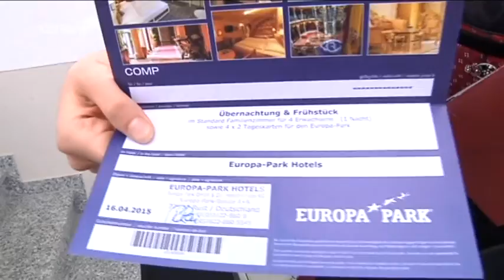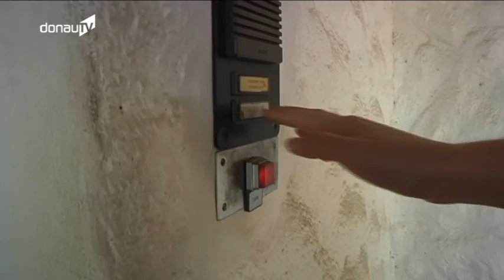Herzlichen Glückwunsch! – DONAU TV überreicht Hauptpreise zum Jubiläums-Gewinnspiel!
DONAU TV feiert 20jähriges Jubiläum. Das haben Sie sicher längst mit bekommen. Vielleicht haben Sie sogar an unserem Gewinnspiel teilgenommen. In den vergangenen Monaten haben wir jede Woche Fragen rund um unser Sendegebiet gestellt und attraktive Preise unter den Teilnehmern verlost - vorausgesetzt, Sie kannten die richtige Antwort. Die Hauptpreise, die gibt's natürlich zum Schluss!